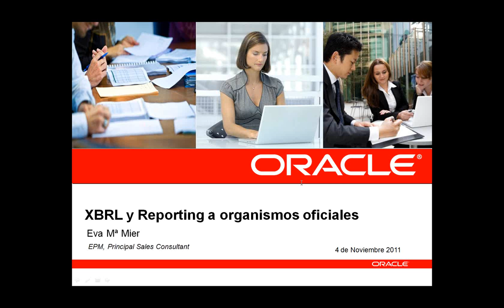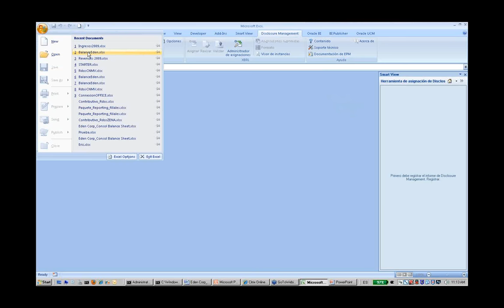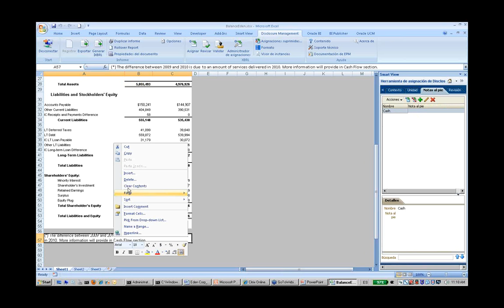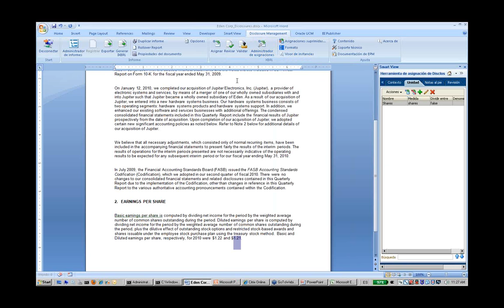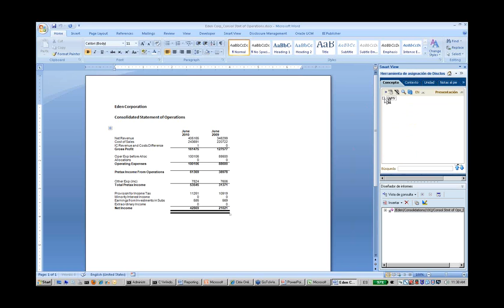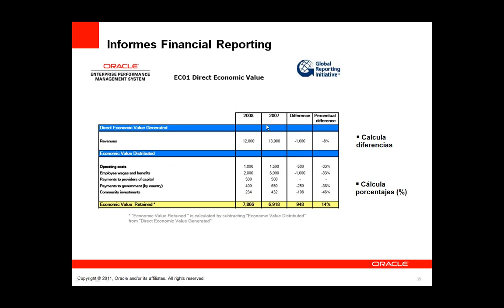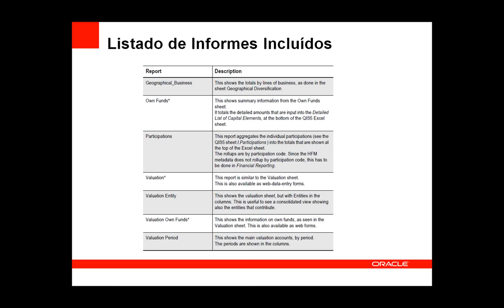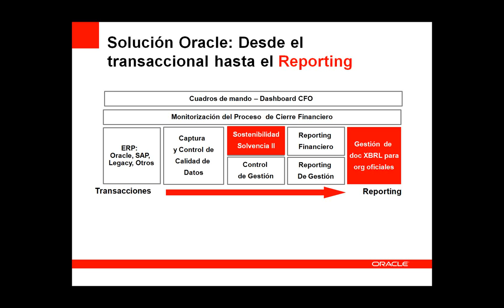Introducción al XBRL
Introducción al XBRL por una experta de Oracle